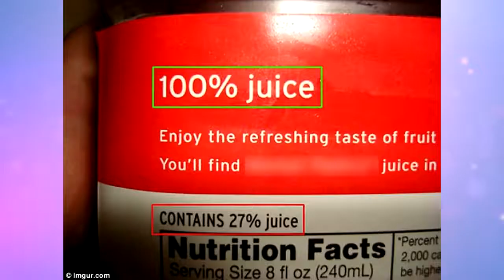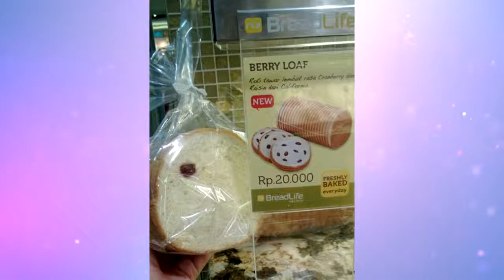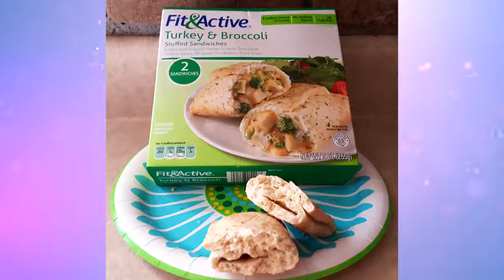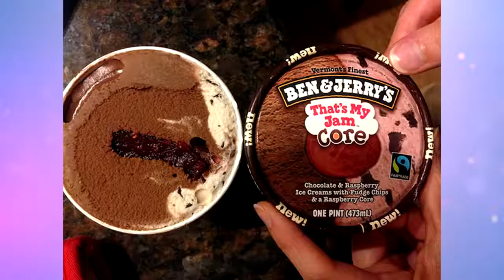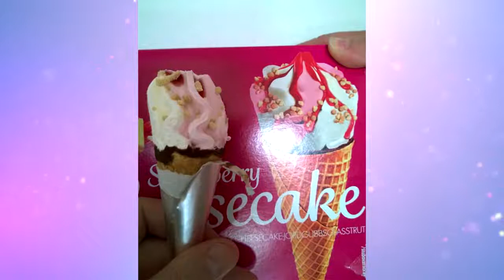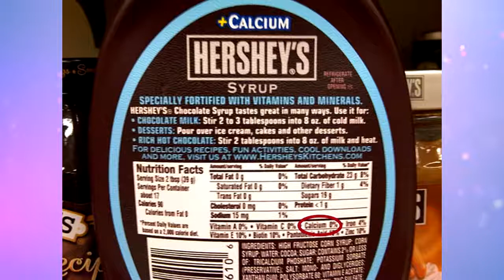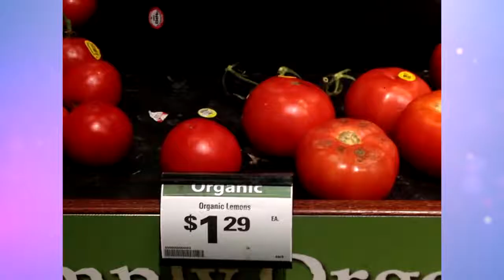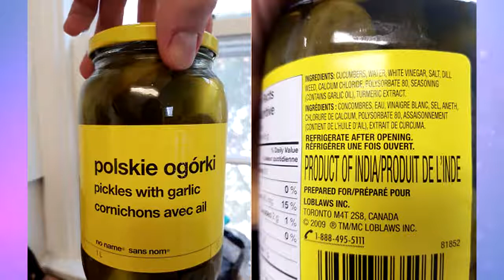[Try Not To Laugh] Most Hilarious Food Lies Ever! (ads fails)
20+ Of The Worst Packaging And Labeling Fails Ever!